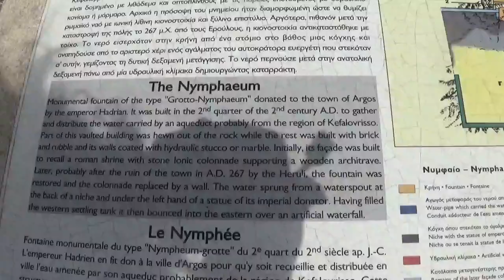TRASH 110520 5 KATAVOYAGE ARGOS NYMPHAEUM